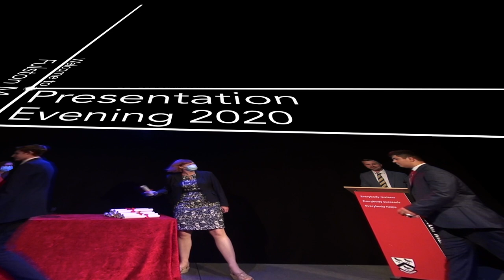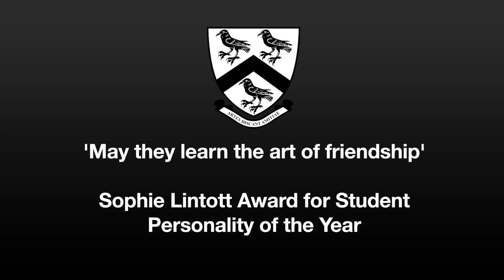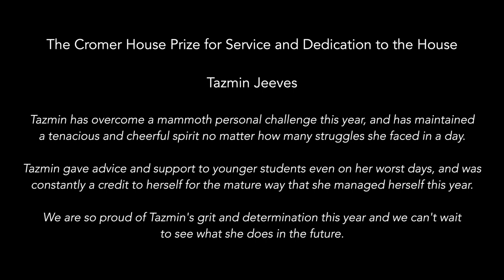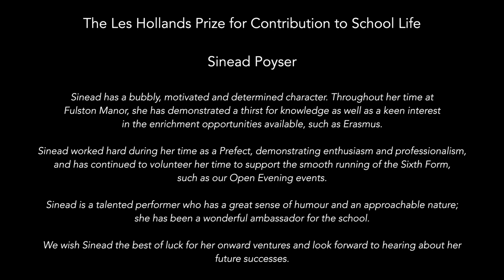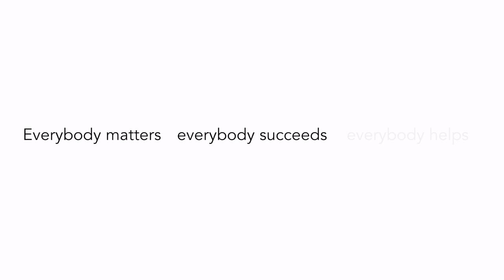Fulston Manor Presentation Evening 2020